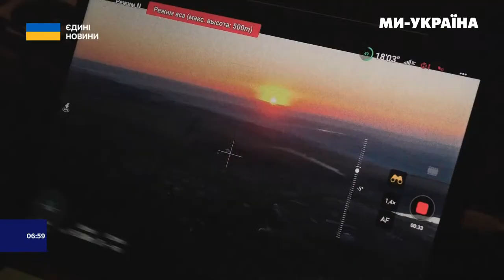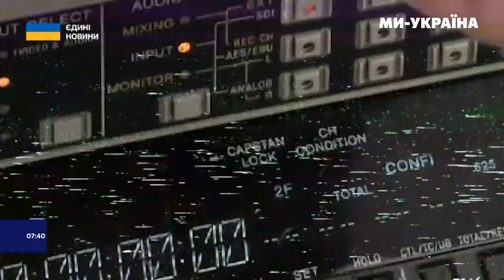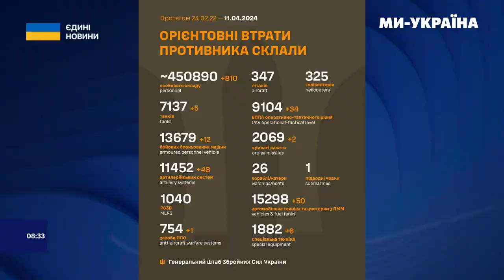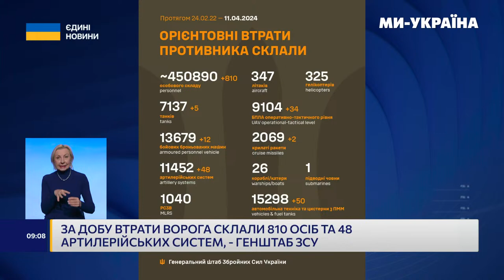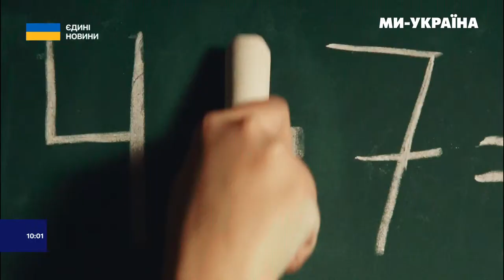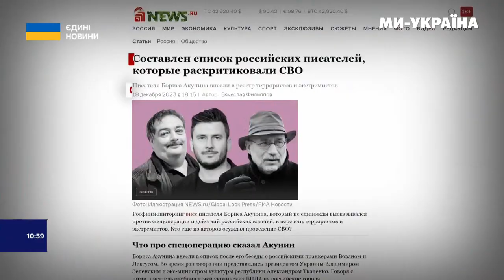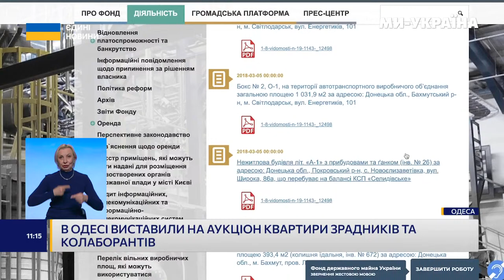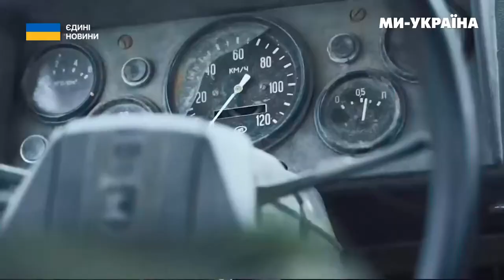НАСЛІДКИ МАСОВАНОГО ракетного ОБСТРІЛУ України. Русофіли очолили СЛОВАЧЧИНУ. ДАТА трибуналу ПУТІНА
В ефірі телеканалу "МИ – УКРАЇНА" обговорюємо найголовніші новини:
– Наслідки крайнього обстрілу росії
– Ситуація в найгарячіших точках фронту
– Що відбувається в Криму?
– Найгучніші ІПСО російської пропаганди
– Трибунал для Путіна буде створено до кінця 2024 року
– Нові зміни в мобілізації. Чому прибрали демобілізацію?
– Обстріли енергооб'єктів України. Буде блекаут?
– Столтенберг закликав до поставок ППО та боєприпасів
– Жорстокі обмеження проти росії

Гості студії:
– Наталя Гуменюк, полковник, начальниця об'єднаного координаційного пресцентру Сил оборони півдня України
– Сергій Цехоцький, офіцер 59 окремої мотопіхотної бригади їм. Якова Гандзюка
– Олександр Толоконніков, Речник Херсонської ОВА
– Елі Розенбаум, Колишній директор спеціальних розслідувань Міністерства юстиції США
– Дмитро Плетенчук, капітан 3 рангу, речник ВМС ЗС України
– Андрій Демченко, речник Державної прикордонної служби України
– Олексій Леонов, Народний депутат України,член комітету з питань фінансів та митної політики
– Сергій Грабський, полковник, військовий експерт
– Олена Мошенець, народний депутат України,
– Ігор Терехов, Міський Голова Харкова
– Андрій Юсов, представник ГУР МО України
– Дмитро Тужанський, директор Інституту центральноєвропейської стратегії, засновник проєкту Re:Open Ukraine
– Валерій Яковенко, співзасновник та керуючий партнер DroneUA
– Віталій Кім, голова Миколаївської ОВА
– Михайло Самусь, директор New Geopolitics Research Network
– Ігор Попов, експерт Українського інституту майбутнього
– Сергій Данилов, заступник директора Центру близькосхідних досліджень
– Олексій Полегкий, академічний директор Центру публічної дипломатії
– Тарас Семків,заступник керівника Департаменту протидії злочинам, вчинених в умовах збройного конфлікту Офісу Генпрокурора
– Тарас Висоцький, Перший заступник Міністра аграрної політики та продовольства України